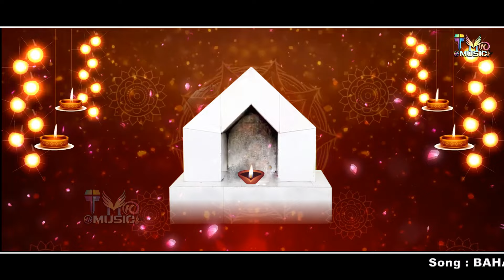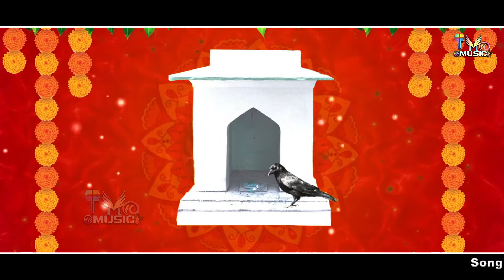पितर भजन # Bahan Tu Kar Pitaro Ka Dhyan : Raju Dhighliya | New PitarDev Bhajan 2024 Pitro Ke Bhajan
Dada Pitar Bhajan - Bahan Tu Kar Pitaro Ka Dhyan : Raju Dhighliya | New PitarDev Bhajan 2024 | Tmk

Song :  Bahan Tu Kar Pitaro Ka Dhyan
Singer -  Raju Dighliya
Lyrics :  Raju Dighliya
Starring :  Raju Dighliya
रिकॉर्डिंग :   Natraj Studio
Video Editing   : Dk Bahmaniya
 Sp.Tnxs :
Music Label : TMK_Digital_Haryanvi...

Aashirwad - Guru Maa Bala Devi Barhana 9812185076